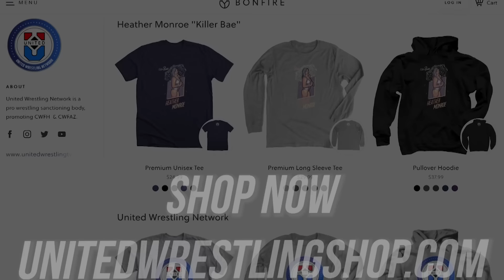CWFH presented by Car Shield 6.19.21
JUNE 19, 2021:  Today's Championship Wrestling from Hollywood is action packed, featuring the Arizona State Champion + stars from Championship Wrestling from Memphis, including Dustin Starr on commentary.

Here's today's card:

2 ON 1 MATCH  |  THE GUNSHOW BRETT MICHAELS vs BEEF CANDY
The number one contendership for the Hollywood Heritage Championship is on the line - but it's 2 on 1 CANDYCAPPED RULES!

SINGLES MATCH  |  VINNY WASCO vs ROBIN SHAW
Vinny Wasco has looked better than ever lately - but he's running into a new Robin Shaw with a terrible attitude.

WOMEN'S DIVISION MATCH  |  CECE CHANEL vs BRYN THORNE
CeCe Chanel has been on a tear as of late with all the craziness in the Women's Division.  This week, she takes on the newcomer Bryn Thorne.

MAIN EVENT  |  ARIZONA STATE TITLE MATCH
Ray Rosas defends the Arizona State Championship, although it was burned by Dan Joseph, against Honest John in a spectacular Main Event!

JOIN US FOR LIVE MEMPHIS WRESTLING:

6.19.21  |  Memphis Wrestling Saturday Night
This is our first non-televised Saturday night special!

6.20.21  |  WWE Hell in a Cell Watch Party at Dave & Buster's - FREE TO WATCH

6.26.21  |  Summer Showdown 2021 in Hernando, MS

7.11.21  |  Championship Wrestling from Memphis LIVE TV TAPINGS in Memphis

Championship Wrestling from Memphis is brand new every Saturday at high noon on CW 30 Memphis & YouTube Premiere!

You can also watch CWFH presented by Car Shield every Saturday at 11am!